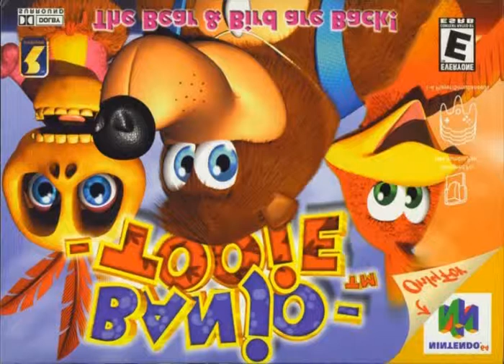Upside Down Atlantis Interiors (Underwater) - Banjo Tooie